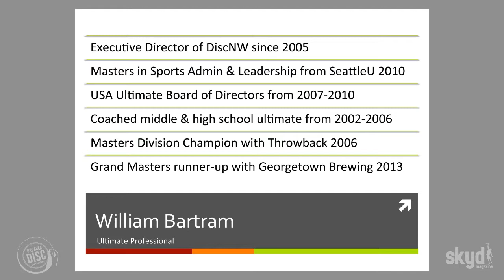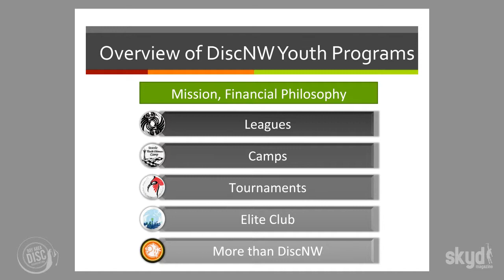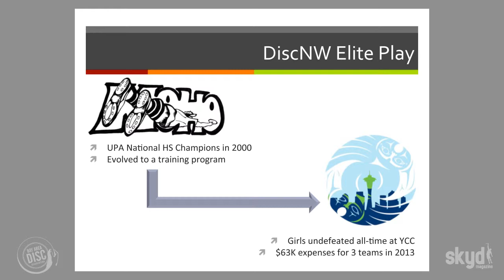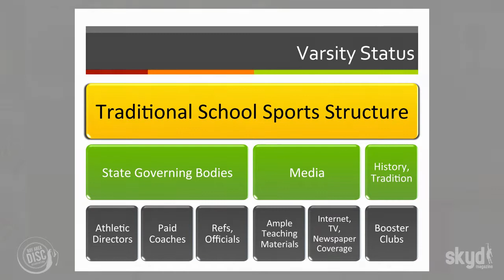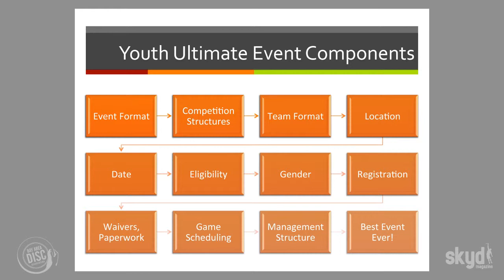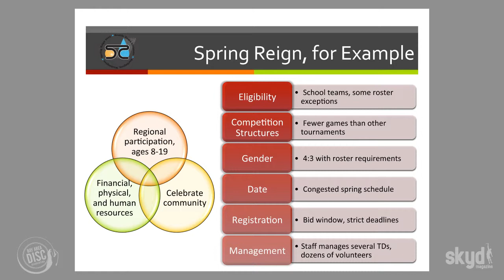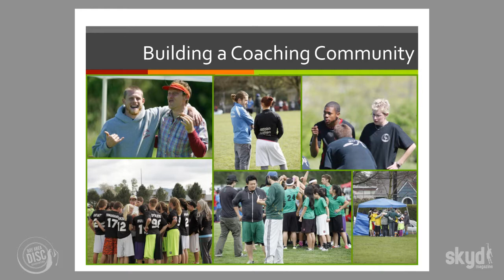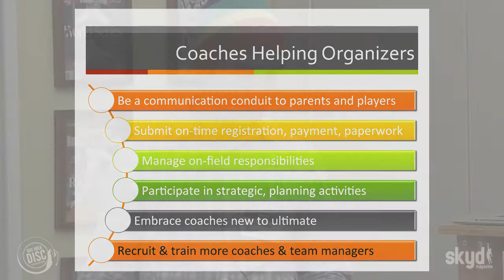2014 YUCC - William Bartram: Perspectives on Youth Ultimate Programming for Coaches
Bay Area Disc - 2014 Youth Ultimate Coaching Conference
William Bartram: Perspectives on Youth Ultimate Programming for Coaches
Youth ultimate is growing and is now played in a variety of settings.  While organizers have the ability to create flexible structures to serve the community, there are many challenges to the development of programs that successfully meet diverse demands.  A discussion of the conceptual framework for youth ultimate events will enable organizers and coaches to work together to meet needs and promote growth of the sport at a local level.